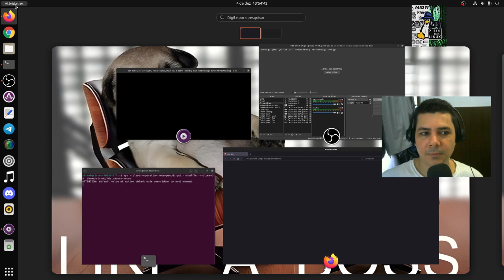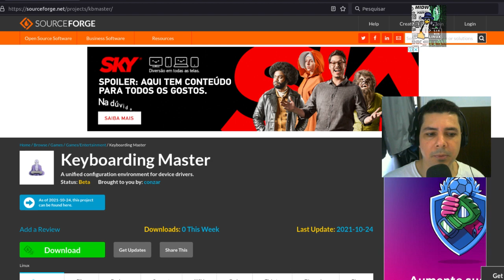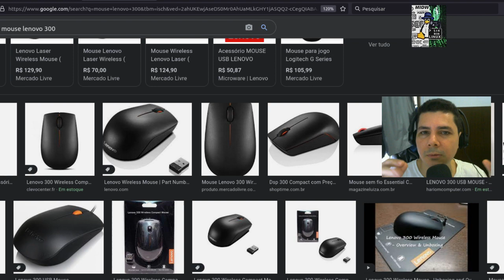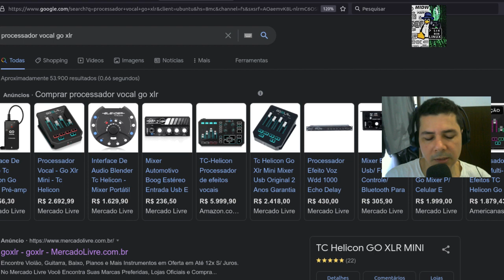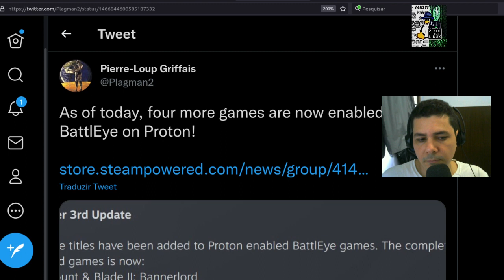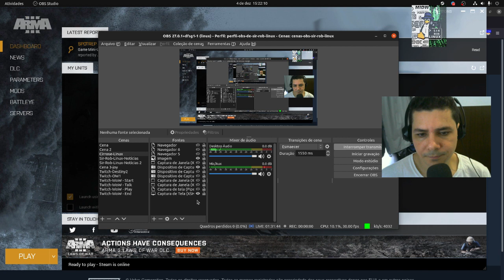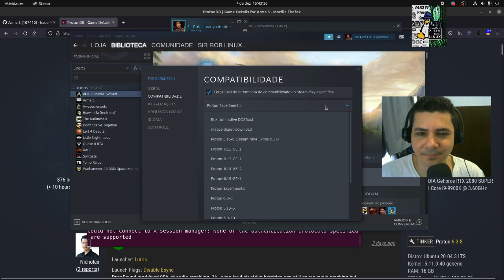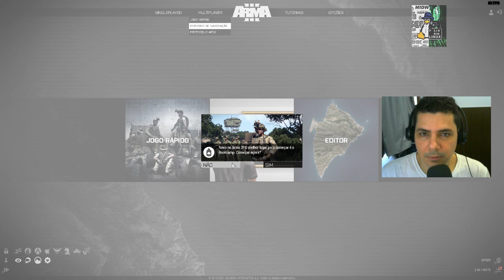DESAFIO "ESTRIMAR" NO LINUX || + JOGOS COM BATTLEYE | E O EAC??